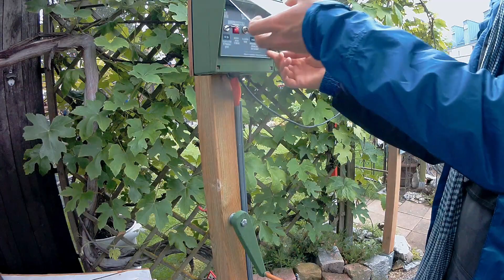GFBmini: neue Schranke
Die Gartenbahn Furka-Bergstrecke besitzt nun eine funktionsfähige Schrankenanlage für den Bahnübergang "Altkirch".